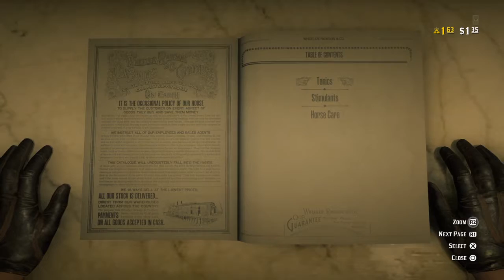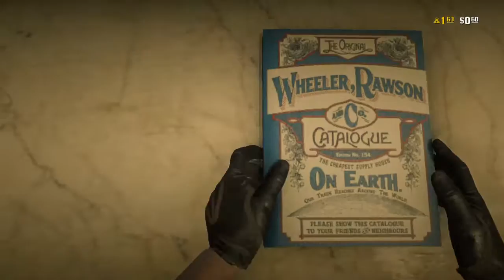Red Dead Redemption 2_20190905232714